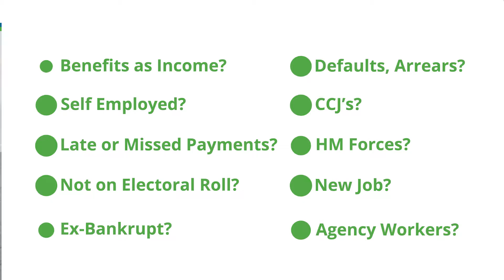Poor Credit Car Finance - Vauxhall Insignia